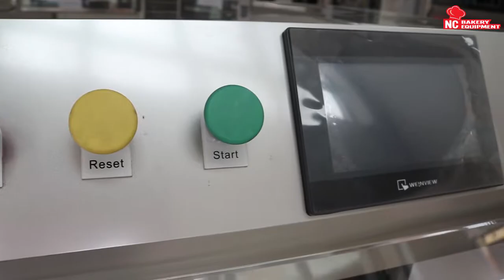เครื่องตัด/สไลด์เค้ก (Cake Cutting Machine)